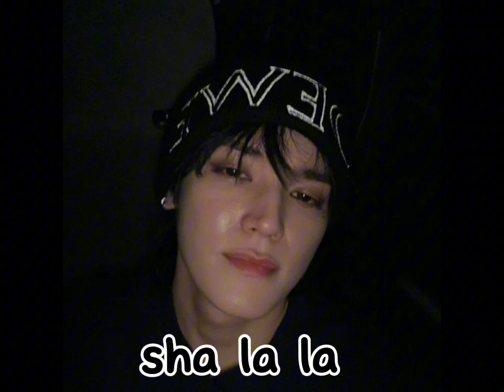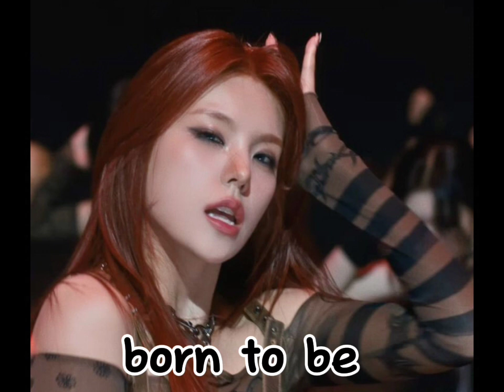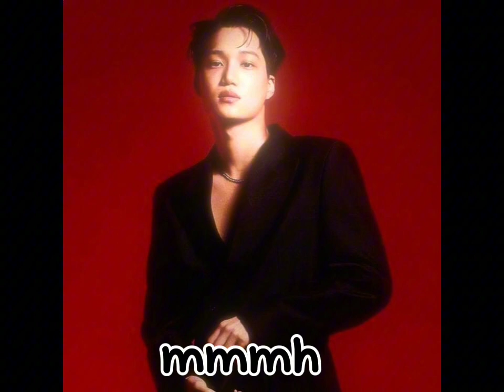kpop random dance (my taste)